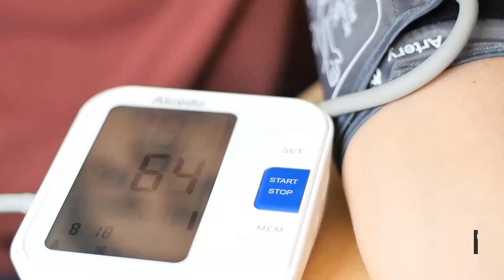Ten Things Every Woman Should Do to Protect Her Heart